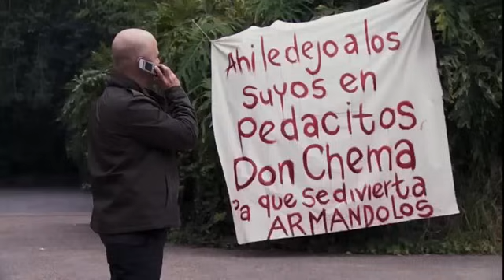ESDLC 3 Cap 11 - Marcado y El Tijeras traicionan al Chema Venegas